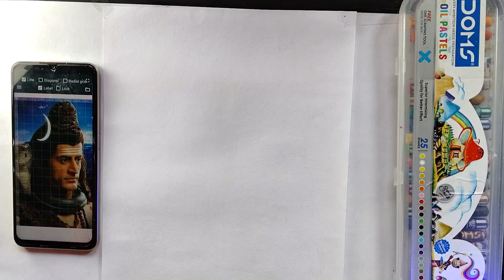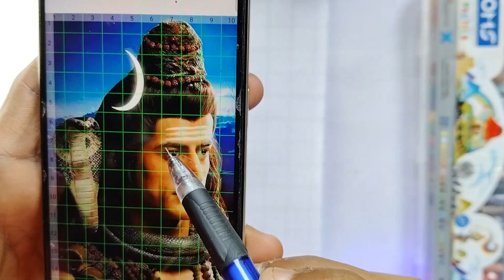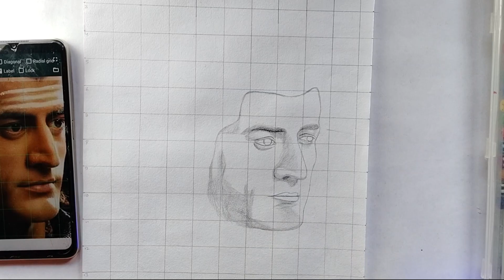How to draw Mahadev, Mahadev drawing,step by step, mahashivratri drawing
Hello friends 😇

in this video i show you How To draw Mahadev drawing using grid method.Step by step for Beginners .

paper - chart paper a3 size
pencil - Apsara  2b,
Color-

search term🤔
Mahadev drawing
mahashivratri drawing
Shivratri drawing
Lord Shiva drawing
Mahadev special drawing
outline tutorial
Mahadev
Lord Mahadev drawing
lord Mahadev
shivratri drawing